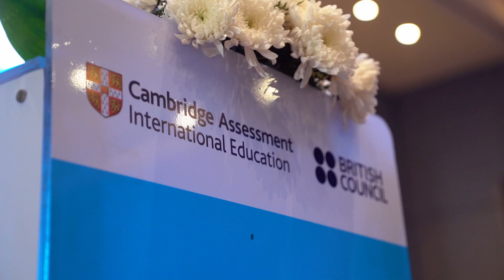A Level Success in Information Technology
Listen to Miss Sirisha Thapa as she shares her enjoyable experience with the A Level curriculum, particularly in her favorite subject of Information Technology. Discover how the A Level curriculum challenged her to conduct research and apply her knowledge in test papers. Hear firsthand about the role it played in her achievement as Nepal's top performer in IT. Don't miss this insightful conversation with Sirisha Thapa.